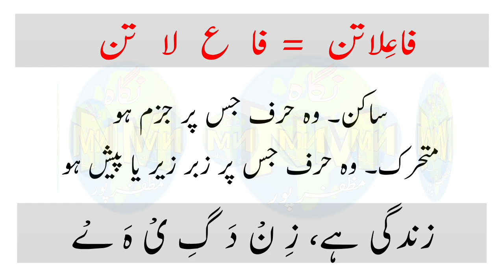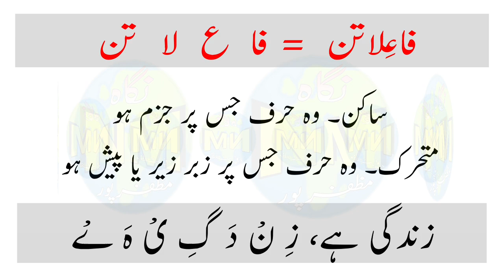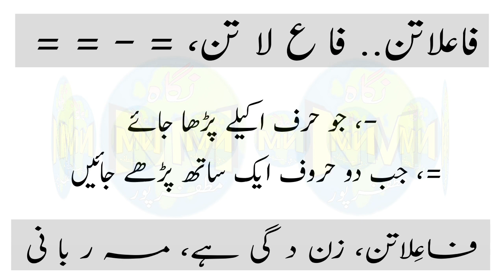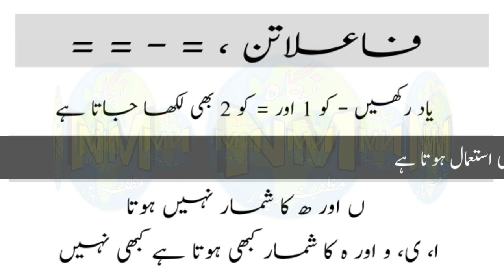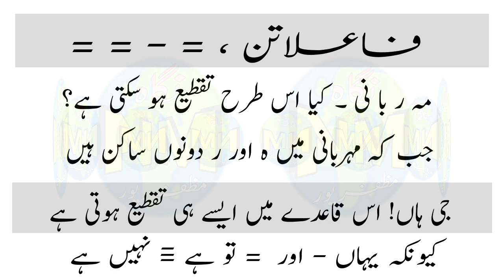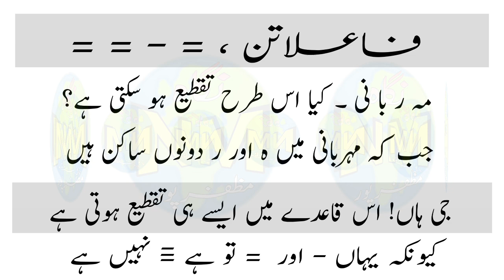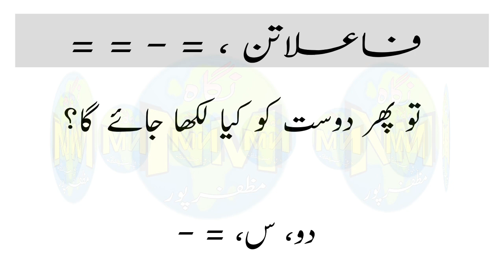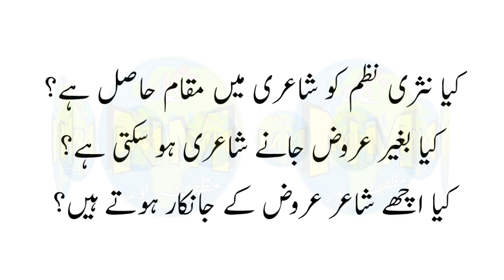Shayri me bahr ki bunyadi samjh|| بحور اوزان اس طرح جانچیں || Shayri Class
Shayri kaise kare
Shayri ki pahchan
Bahr meter ki pahchan
حرف ساکن کیا ہے
حرف متحرک کیا ہے
شاعری میں علامات
شاعری کیسے کریں
شاعری کیا ہے